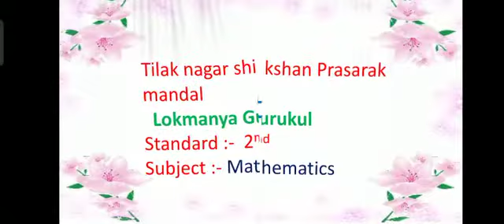इयत्ता २री गणित A subtraction story ( मंगेश दादा )